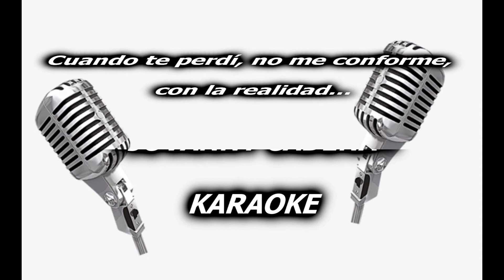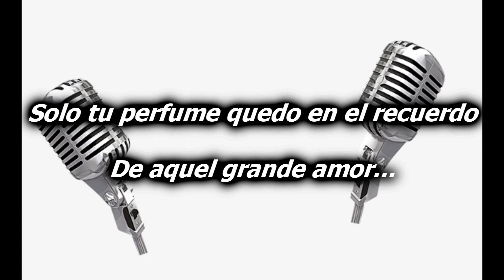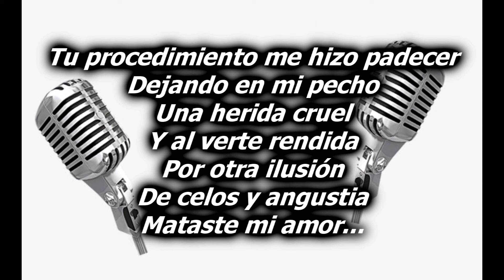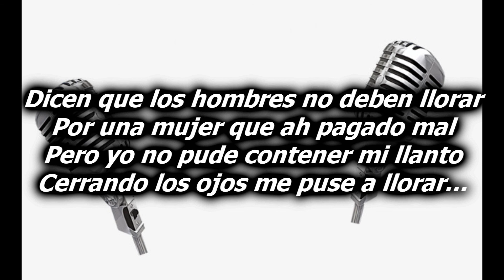DICEN QUE LOS HOMBRES - JOVANY CADENA (KARAOKE )